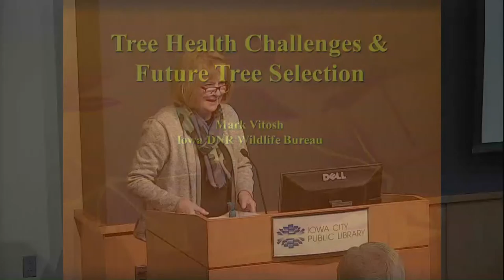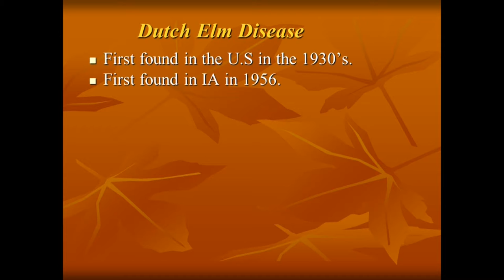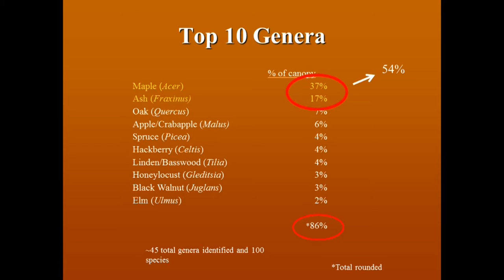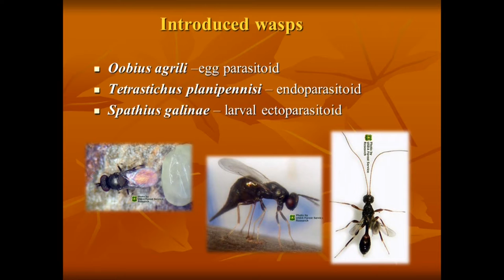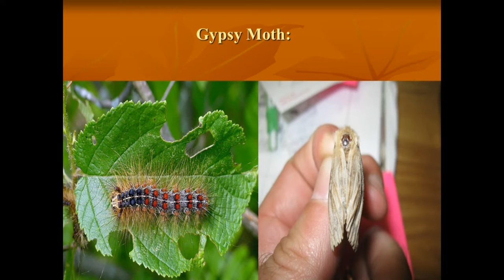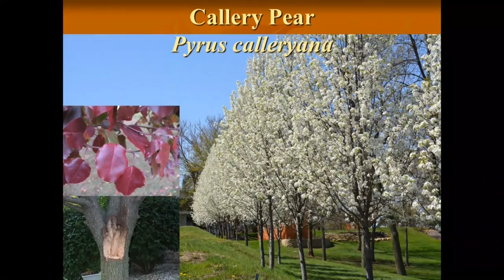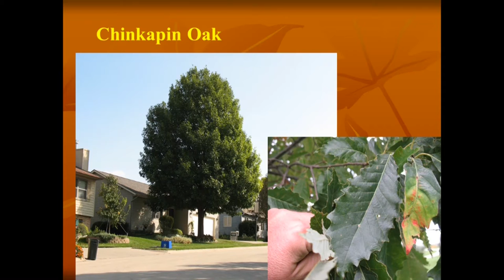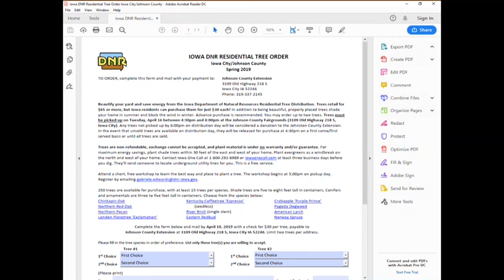2nd Sunday Garden Forum: Landscape Tree Health - Challenges, Management and Planting Diversity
Mark Vitosh, Iowa DNR/Wildlife Bureau district forester, will address tree health in Iowa and provide updates about the spread and treatment for emerald ash borer and other threats to our landscape trees. A popular Garden Forum presenter and frequent guest on Iowa Public Radio’s “Horticultural Friday,” Mark will provide information and examples of desirable landscape trees for beauty, hardiness and diversity. A native Iowan, Mark holds a bachelor’s and master’s degrees in Forestry from Iowa State University. He has served as a professional forester in Oklahoma and Iowa. Mark has been a District Forester with the Iowa DNR for nearly 20 years. He also assists private landowners in managing their forest resources in a seven-county area.

The Second Sunday Garden Forums are cosponsored by Project GREEN and the Iowa City Public Library. The events are free and open to the public.